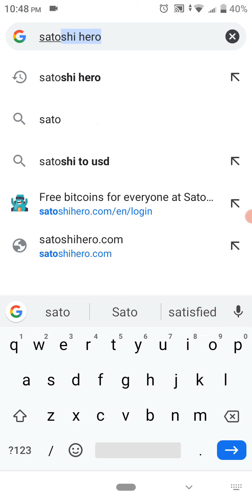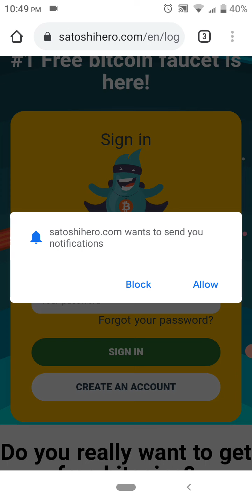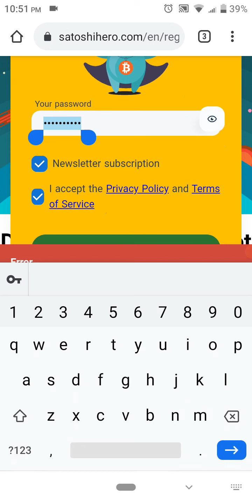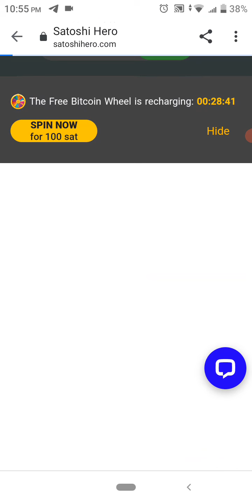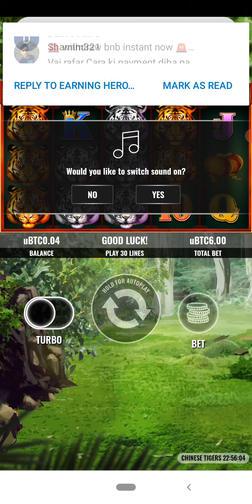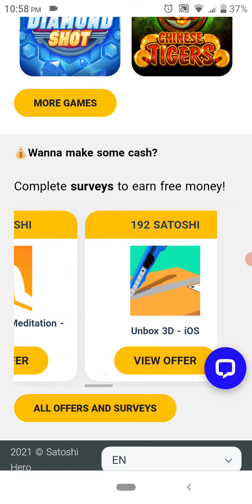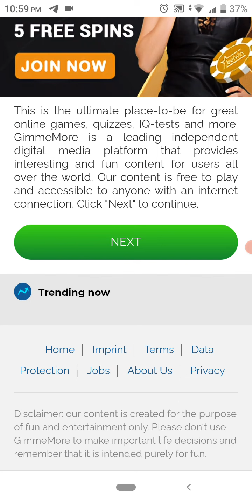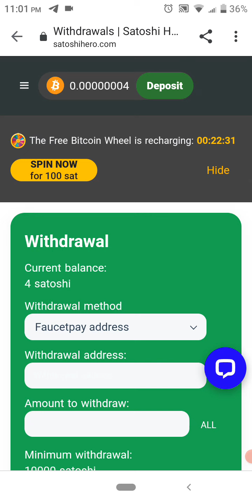প্রতিদিন ৫০০৳ ইনকাম করুন নতুুন সাইট থেকে|Make money Online 2021|Instant payment Bkash|Milon tech to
This Video Showing প্রতিদিন ৫০০৳ ইনকাম করুন নতুুন সাইট থেকে|Make money Online 2021|Instant payment Bkash|Milon tech to

                           see more,,,

ব্রিঃ দ্রঃ চ্যানেল কর্তিপক্ষের কোনো App/Site নহে আপনারা নিজদায়িত্বে কাজ করবেন ধন্যবাদ।।।

                 (business/Contact)
যেকোনো App/Site promotion করা হয়।
যেকোনো কিছু প্রোমোশন করানো হয়।

 আমার চ্যানেল সম্পর্কিত কিছু কথা ^=
আমার এই চ্যানেলে যে সব ভিডিও দেওয়া হয়
সেগুলো হচ্ছে, আপনি কি ভাবে অনলাইন থেকে টাকা ইনকাম করতে পারবেন,কি করে আকাউন্ট করবেন সকল বিষয়বস্তু বুঝিয়ে বলা হয়,আমি যেসব সাইট বা অ্যাপ দিয়ে থাকি সব গুলোই ১০০% পেমেন্ট এখনো তারা পেমেন্ট করে আসছে,আপনারা সময় দিয়ে কাজ করবেন আপনার হাত খরচা চলে আসবে
ইনশাআল্লাহ।♥♥♥♥